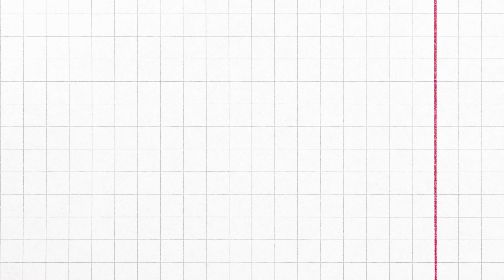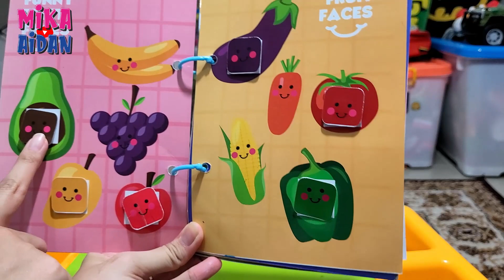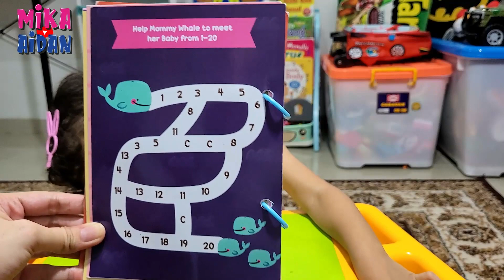Bermain dan Belajar | Angka, Buah-buahan, Gajah, Paus | Play and Learn Activity Book PART V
Halo teman-teman selamat menikmati video dari kita, kali ini kita akan bermain dan belajar Angka dan Buah-buahan. Kalian sudah menonton video Part 1-4 belum ? kalau belum tonton dulu ya teman-teman.

Play and Learn Activity Book Part 4

Semoga videonya menghibur yaa,